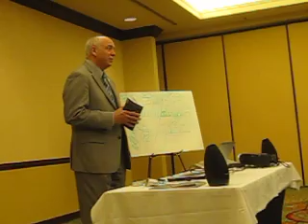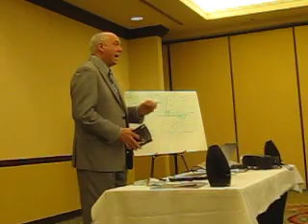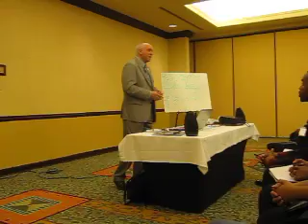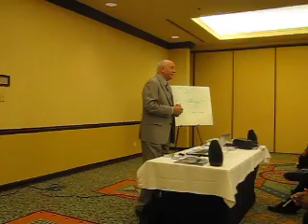Jeffrey David Gamble with Mr. John and Ruth Rollins Indianapolis, Indiana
Mr and Mrs Rollins share thoughts about OKC 2011.